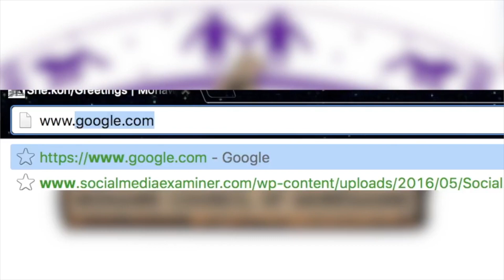Local Brothers Wrestling Champs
ATV Karihwanakere/News: Local Wrestling Brothers Win! Thomas & Phillip Barreiro both recently won medals in the Canadian National Championship. One brother who won the gold medal in his weight division is now on his way to the World Championships in Paris France, Check out the story.